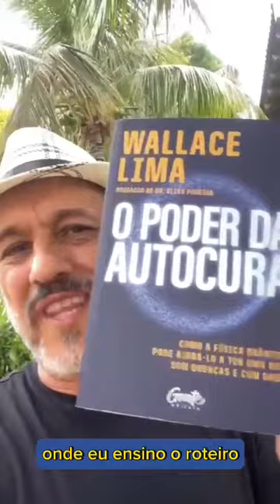RECEBA ESSE PRESENTE: LIVRO O PODER DA AUTOCURA | Wallace Lima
Hoje eu sei que o maior PRESENTE que podemos receber é o CONHECIMENTO que nos LIBERTA daquilo que nos limita e nos APRISIONA.

Durante a PANDEMIA, eu dediquei alguns meses, solitário e escrevendo à mão, para compartilhar o MAIOR PRESENTE que já recebi na vida: os CONHECIMENTOS que me curaram e que fizeram e fazem de mim um ser humano melhor, e muito mais saudável.

E agora, eu compartilho o PRESENTE que recebi com você, em condições muito especiais, quase inacreditáveis.

Eu estou falando do nosso livro O PODER DA AUTOCURA - COMO A FÍSICA QUÂNTICA PIDE AJUDÁ-LO A TER UMA VIDA SEM DOENÇAS  E MAIS SAUDÁVEL, com frete gratuito para todo o Brasil.

Nesse livro você irá aprender:

1. A poderosa RECEITA DO CAFÉ QUÂNTICO para se prevenir e se libertar de inúmeras doenças.
2. Receitas naturais com óleos ESSENCIAIS para deixar de usar Shampoo, condicionador e protetor solar.
3 A Terapia da Floresta, para melhorar a qualidade do sono, e superar ansiedade, depressão, câncer e aumentar drasticamente a sua imunidade.
4. A usar de maneira certa os melhores prebióticos e probióticos para cuidar da sua MICROBIOTA intestinal e se previnir e curar inúmeras doenças.
5. A ativar a sua farmácia interior através do uso correto da VITAMINA D3, e demais suplementos que a potencializam, para se prevenir de mais de 100 tipos de doenças.
6. A usar o EFEITO PLACEBO e evitar o EFEITO NOCEBO para se autocurar e evitar adoecer.

BÔNUS EXLUSIVOS

1. IMERSÃO EM VÍDEO com 6 horas de duração sobre cada capítulo do livro, explicando cada receita e dica de saúde de forma prática para aplicação imediata.
2. Quatro Edições do Simpósio de Saúde Quântica e Qualidade de Vida.
3. Duas Edições do Congresso de Doenças Crônicas e Curas Naturais.
4. Meditação Quântica de Cura como RONRONAR FO GATINHO ALEGRIA.

Ao todos, são R$ 1491 em bônus e você vai investir apenas apenas R$ 107, com FRETE GRATUITO para todo o Brasil.

Clique no LINK abaixo e garanta o seu exemplar. Essa promoção é por tempo LIMITADO.